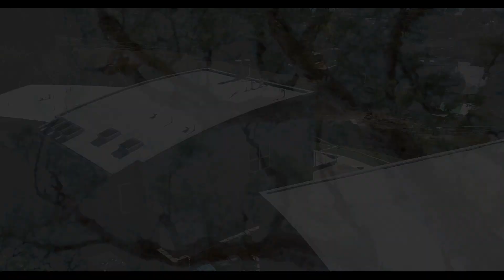Malibu, California Love Story with Reggie & Alecia